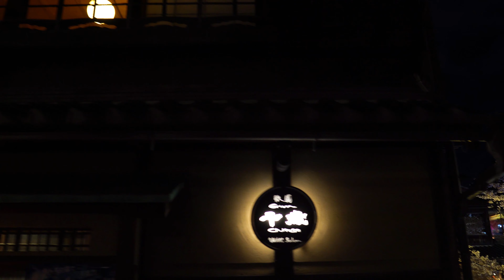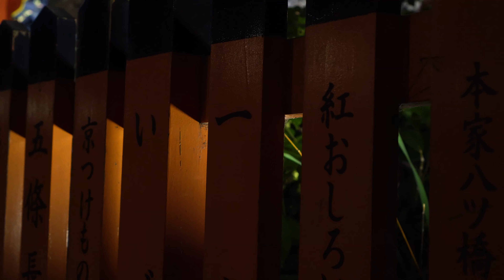京都 祇園白川 桜のライトアップ【京都桜】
Sony         SEL35F18
         　　    Cannon    EF100mm F2.8Lマクロ IS USM